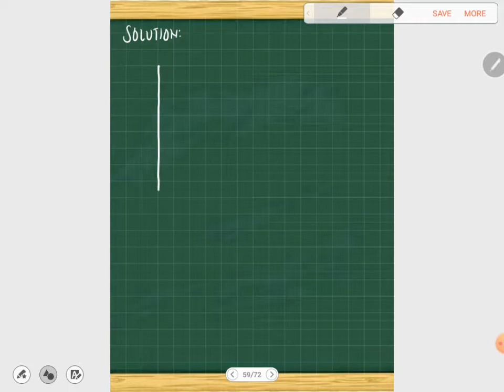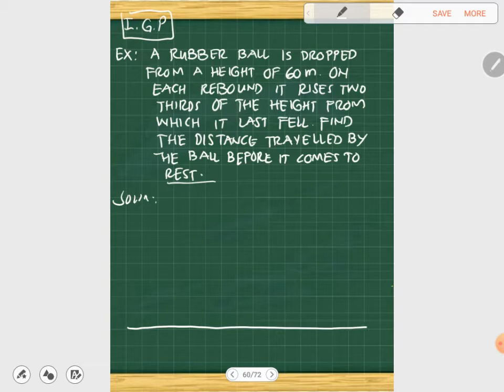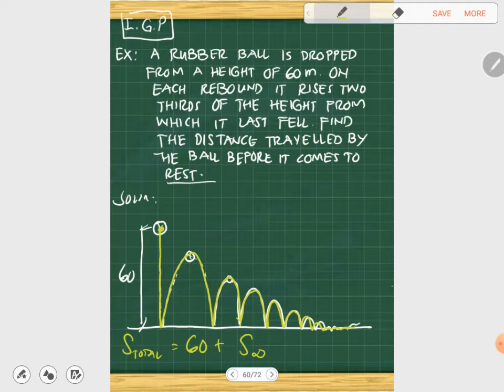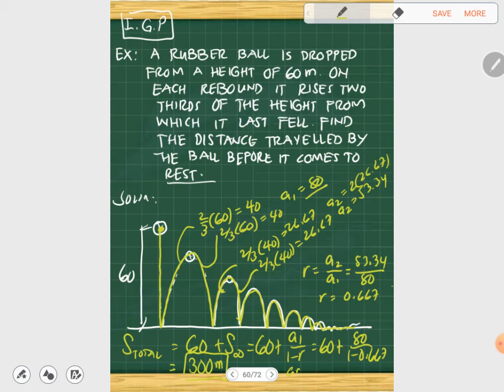Infinite Geometric Progression -Worded Problems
This video is about infinite geometric progression Comments are turned off to avoid spam messages.